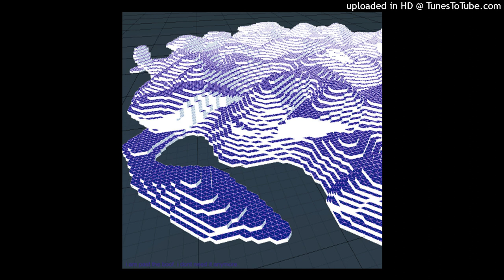[FREE] TRIPLESIXDELETE X EXPERIMENTAL TYPE BEAT - "RASTERIZATION"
BPM - 130
free for non-profit
must credit me in title (prod. sullyptb)
price- $60

ignore the tags mother fucker